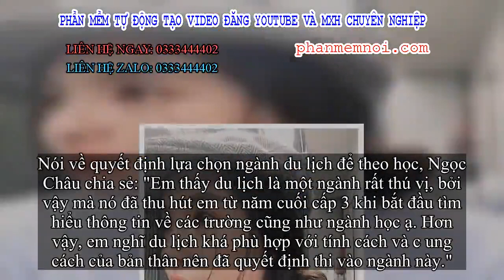✅ Nữ sinh trường Nhân Văn đốn tim cư dân mạng bởi vẻ trong trẻo như sương mai, soi thành tích học tậ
Đặt Mua  Qua ZALO 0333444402

✅Nhắc tới những ngôi trường hội tụ nhiều trai xinh gái đẹp ở các trường Đại học trên cả nước nhiều người chắc chắn sẽ không bỏ qua Đại học KHXH&NV TP.HCM. Chưa bàn tới việc các cô gái chàng trai có nhiều tài lẻ gì không, chỉ cần sở hữu vẻ ngoài long lanh hẳn sẽ được nhiều người biết tới.

Mới đây cư dân mạng vừa có dịp tìm ra info của một cô nàng xinh xắn với cái tên Lê Thị Ngọc Châu, sinh viên năm nhất ngành du lịch trường nhân văn. Chỉ xuất hiện sương sương với một vài bức ảnh trong nhóm của trường, cô nàng ngay lập tức trở thành trung tâm của sự chú ý.
Quỳnh Châu nữ sinh năm nhất trường nhân văn xinh xắn trong bộ đồ thể dục của trường (Ảnh: Ngọc Châu)
Vẻ đẹp trong trẻo của Ngọc Châu thật dễ thu hút ánh nhìn người khác (Ảnh: Ngọc Châu)
Với chiều cao nổi trội cùng gương mặt thanh thoát và cuốn hút, Quỳnh Châu dễ dàng lọt thỏm vào rất nhiều mắt xanh của các chàng trai. Thậm chí có vài thanh niên còn không ngần ngại tự nhận nữ sinh là người yêu của mình, liên tục xin info.
Liên hệ với Ngọc Châu về sự chú ý đặc biệt của mọi người dành cho mình, cô nàng cho biết: "Thật ra em có chút bất ngờ ạ, nhưng cũng cảm ơn mọi người vì đã quan tâm em nhiệt tình tới vậy."
Nói về quyết định lựa chọn ngành du lịch để theo học, Ngọc Châu chia sẻ: "Em thấy du lịch là một ngành rất thú vị, bởi vậy mà nó đã thu hút em từ năm cuối cấp 3 khi bắt đầu tìm hiểu thông tin về các trường cũng như ngành học ạ. Hơn vậy, em nghĩ du lịch khá phù hợp với tính cách và c ung cách của bản thân nên đã quyết định thi vào ngành này."
Là tân sinh mới nhập học, dù chưa có thành tích gì nổi trội tại trường Đại học nhưng khi soi lại bảng thành tích thời học sinh của cô nàng đúng là rất ra gì và này nọ. Suốt 12 năm liền cô nàng luôn duy trì danh hiệu học sinh giỏi, từng đạt giải ba học sinh giỏi tiếng anh cấp tỉnh và có hẳn chứng chỉ IELTS trên 6.5 khi mới học lớp 11.
Xinh đẹp, giỏi giang là thế, nhưng cô nàng luôn được bạn bè nhận xét là khiêm tốn, hiền lành và rất hòa đồng với mọi người.
Với lợi thế khuôn mặt xinh xắn nữ xinh không ngại ngần khoe những tấm hình cận mặt không tì vết (Ảnh: Ngọc Châu)
Nữ sinh cực thích những kiểu chụp góc mặt nghiêng (Ảnh: Ngọc Châu)